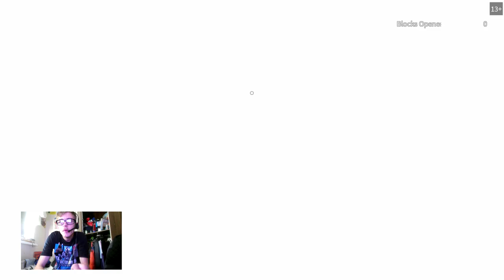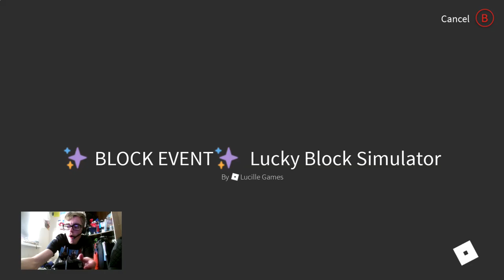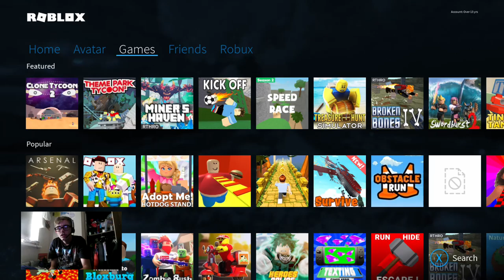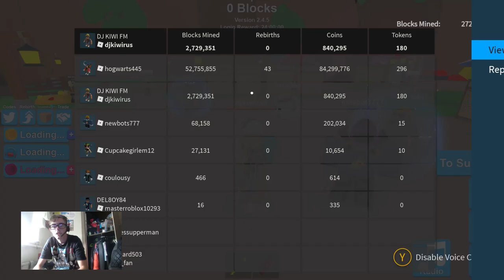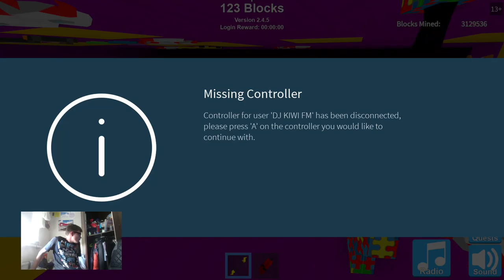Watch me play roblox